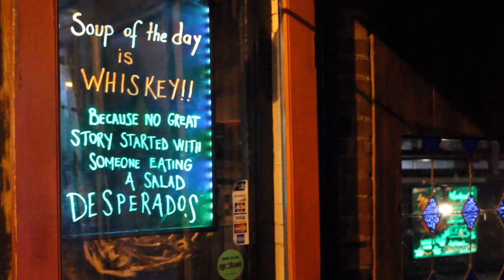14th & U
For the GW Hatchet